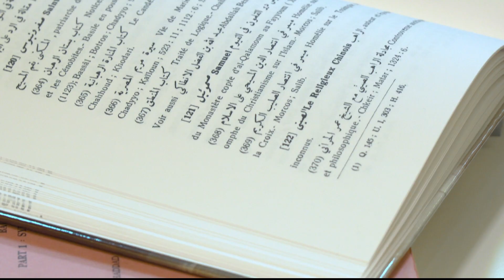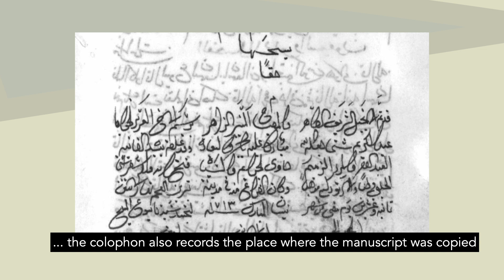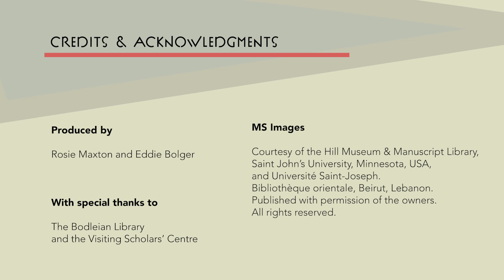The Life of a Manuscript – Ep.4, Rosemary Maxton (The Stories of Survival Project, Oxford)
This series of videos in English and Arabic includes several postdoctoral researchers at Oxford discussing the stories of a selection of manuscripts that they have studied as part of the ERC-funded project, Stories of Survival: Recovering the Connected Histories of Eastern Christianity in the Early Modern World, which was directed by Professor John-Paul Ghobrial in the Faculty of History, University of Oxford, from 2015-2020.